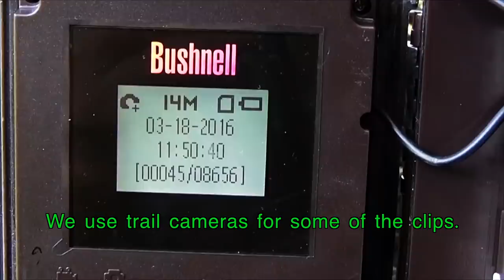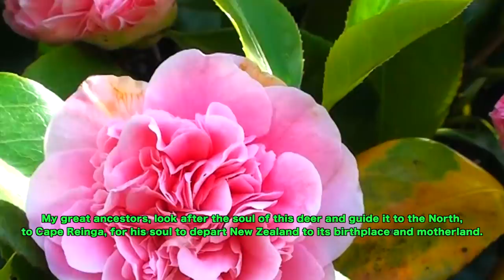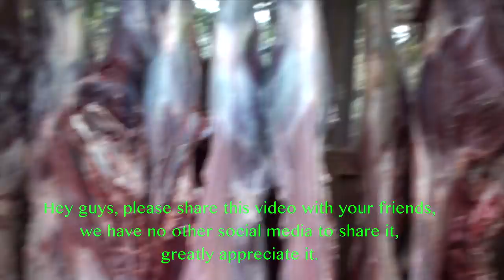waikarimoana Hunting two Fallow deer with 243 Win for venison recover in New Zealand # 214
We have a couple of guest, a father and son from Denmark and we are hunting for a couple of Fallow deer with a 243 Rem rifle caliber for meat hunt and venison recovery,, come with us and enjoyed the trip.
Please tell me  By  Silent Partner,
Run  By Max Surla/Media Right Productions